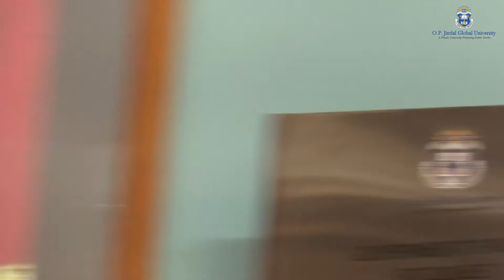30 September, 2019 10th Anniversary & University Day Celebration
30 September, 2019-10th Anniversary & University Day Celebration-University Day Celebration-VC Office-Part 2